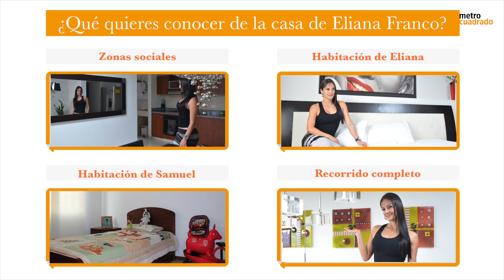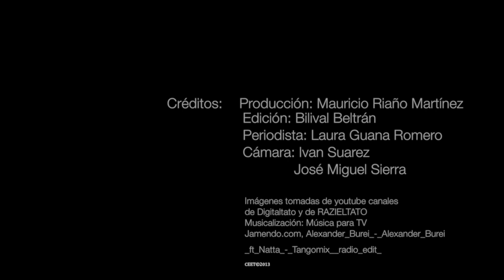Habitación de Samuel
Samuel el hijo de Eliana Franco ya impone su propio estilo en su cuarto, aunque todavía se deja aconsejar en algunos detalles, tiene muy claro cómo es que le gusta su espacio privado.